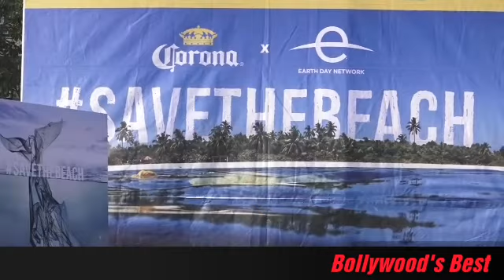Raveena Tandan & Karanvir Bohra SaveTheBeach Camping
raveenatandan karanvirbohra savethebeach Raveena Tandan & Karanvir Bohra Save The Beach Camping